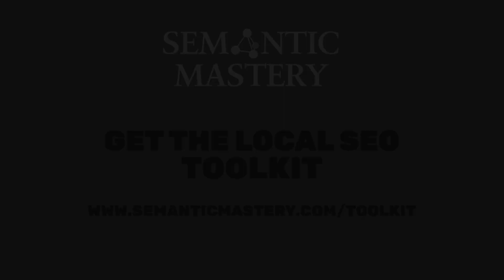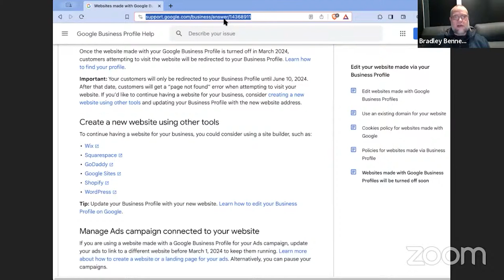What Are Your Thoughts On The Shut Down Of Google Business Sites On March 2024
SEO is going to be shaken by a change Google will implement soon; the discontinuation of Google Business websites.

And although they’ve been valuable SEO assets for a long time, there’s no need to cry. This is an ever-evolving industry, so we’ve got to be ready to adapt our strategies.

And, this timeframe before their discontinuation is the perfect opportunity to make additional revenue -  there are a lot of businesses that rely on their Google Business websites and will feel lost when the time comes.

If you manage to find and offer a solution you’ll not only position yourself as the expert but also make some extra revenue.

In episode 478 of our weekly Hump Day Hangouts, one participant asked about Bradley's thoughts on the shutdown of Google Business site on March 2024.

The exact question was:

Hey Bradley, have you seen this? Looks like they're getting rid of the Google Business Site.